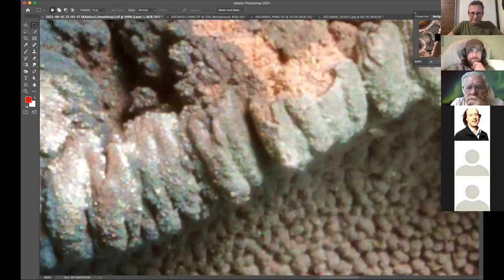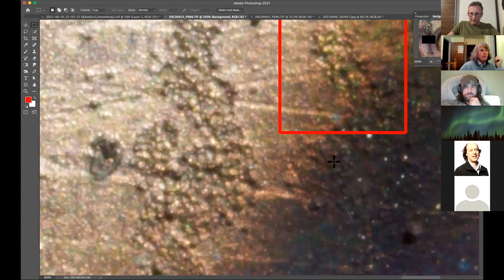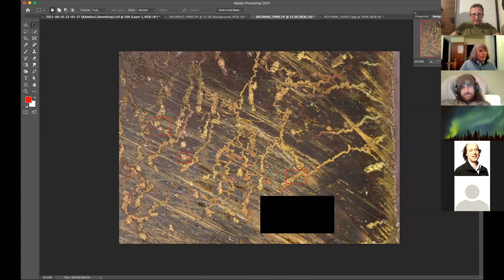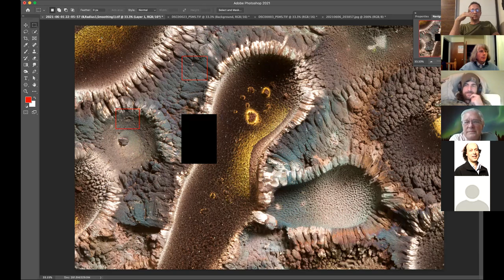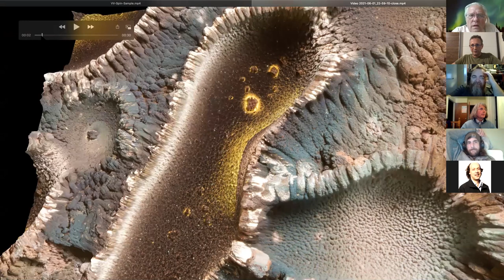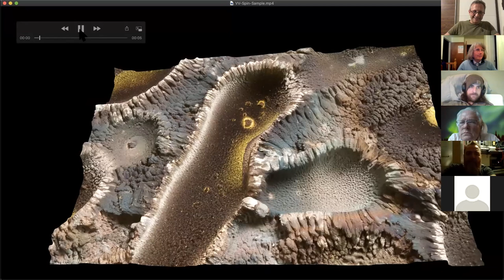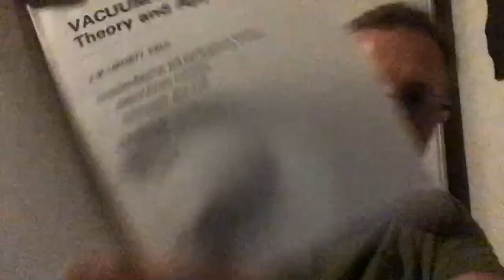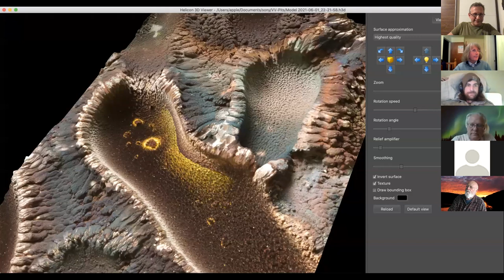Coherent Nuclear Transmutation LIVE Chat - 001 - RECORDING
RECORDING of Live zoom chat 001
A meet and greet was followed by some advanced discussion of ICCF-23 and there was talk about a proposed new approach to supporting research in the field.

Some very interesting contributions from participants.

BANK: HSBC
Branch Address: 153 North Street Brighton, East Sussex, BN1 1SW
Account Name: Quantum Heat C.I.C
Sort Code: 40-14-03
Acc No.: 12631571
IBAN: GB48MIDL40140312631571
SWIFTBIC: MIDLGB22